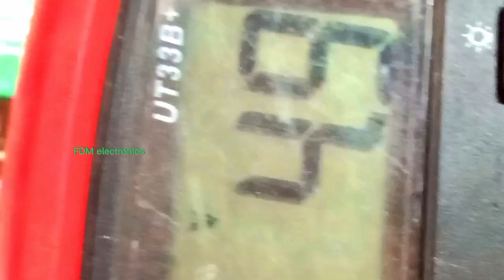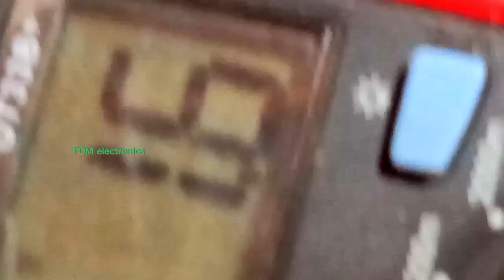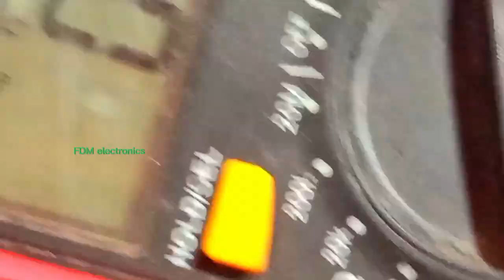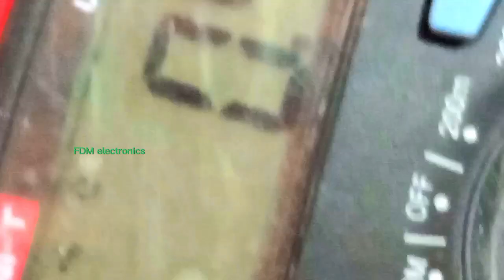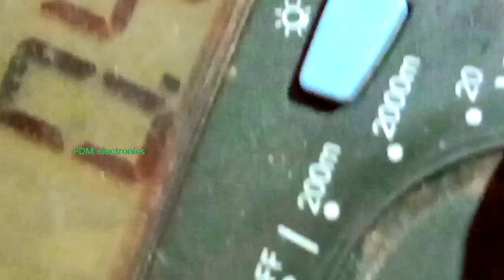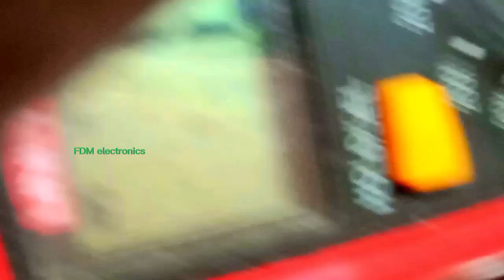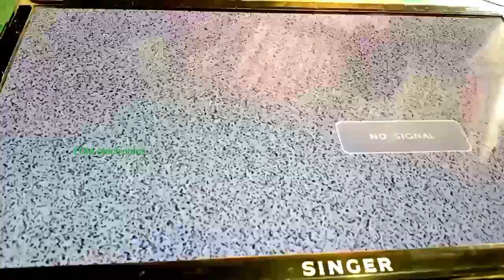সিঙ্গার এলইডি টিভি ডিসপ্লে প্রবলেম। how to LED TV repair. LED TV black display servicing Bangla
সিঙ্গার এলইডি টিভি ডিসপ্লে প্রবলেম। how to LED TV repair. LED TV black display servicing Bangla . how to upload a YouTube video. new video upload 2023. this is my video.

fdm electronic channel
how to LED TV repair
led TV black display servicing Bangla